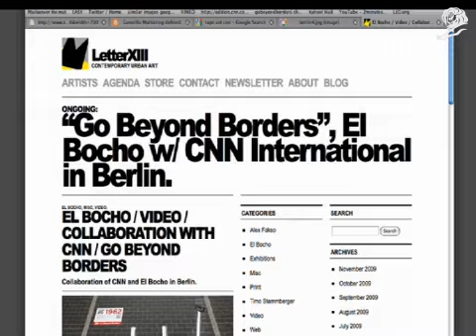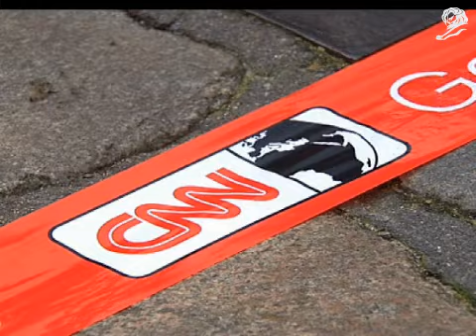CNN Go Beyond Borders in Berlin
Berlin Duvarı'nın yıkılışının 20. yıldönümü kutlamak için Heimat ajansi CNN International icin "Go Beyond Borders" yani "Sınırların ötesine geçin" demiş, fikrin altını da kırmızıyla çizmiş.

Agency:
HEIMAT, Berlin
Client:
CNN International